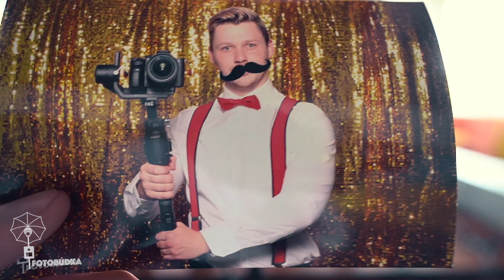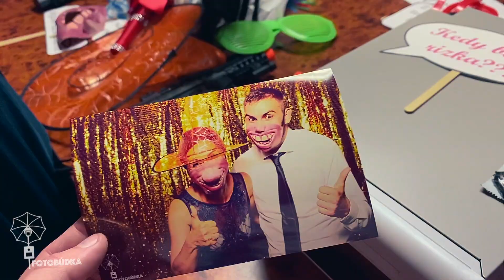Fotobúdka na svadbu